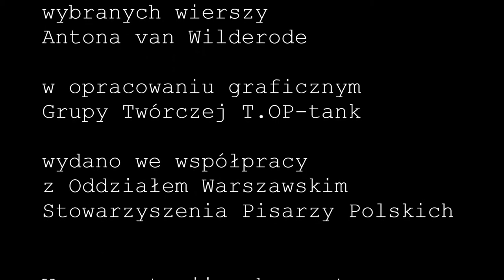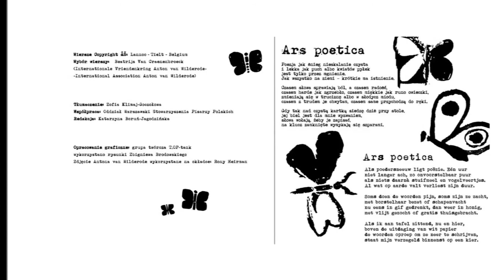Anton van Wilderode - trzy krótkie wiersze dwujęzycznie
Poetry reading at The Embassy of Belgium in Warsaw, Poland.
 Ambasada Belgii w Warszawie 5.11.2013.
Wiersze po flamandzku i po polsku.
Wybór wierszy wybitnego flamandzkiego poety i tłumacza
 Antona van Wilderode   w polskich przekładach Zofii Klimaj-Goczołowej.
Fragment wieczoru w Ambasadzie Belgii w Warszawie 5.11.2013.
Nowy tomik wybranych wierszy Antona van Wilderode
w opracowaniu graficznym Grupy Twórczej T.OP-tank
wydano we współpracy
  Internationale Vriendenkring Anton van Wilderode - (International Association Anton van Wilderode) z Oddziałem Warszawskim Stowarzyszenia Pisarzy Polskich.

 Beatrijs van Craenenbroeck  poet, translator, founder and secretary general
of  the International Association Anton van Wilderode
(Belgium)

 Poems
copyright : Lannoo - Tielt - Belgium
the poems translation into Polish by Zofia Klimaj-Goczołowa
Book art project Dorota Brodowska, drawings by Zbigniew Brodowski.